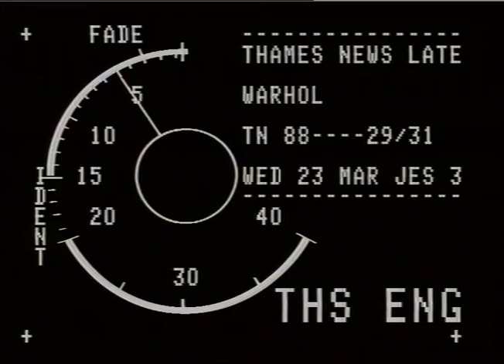SPORT:SQUASH CHAMPIONSHIPS, British Open.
THAMES NEWS - TUESDAY 22.3.88 - SPORT:SQUASH:WORLDS MOST _x000D_
PRESTIGIOUS SQUASH CHAMP'S,THE HI-TECH _x000D_
BRITISH OPEN,TO BE PLAYED AT WEMBLEY _x000D_
PM.88/29/30. NEXT MONTH.TALKS UNDERWAY,RADICAL CHANGES._x000D_
Intv.Lucy SOUTTER._x000D_
Rob MORRIS,Chief Exec.Squash Racquets Assoc._x000D_
Jonah BARRINGTON._x000D_
*Gvs, Squash match in play,C/u,Jahangar KAN; C/u,Lucy SOUTTER at squash practice._x000D_
(all ex.lib.pics.TN) _x000D_
GRAHAM MILLER Reports._x000D_